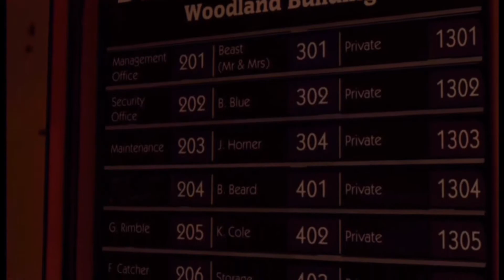The Wolf Among Us Playthrough: Episode 1 Part 2- Bitter Bacon...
IN THIS VIDEO: I have a polite conversation with swine... He demands a drink because of the devastation I caused in his life... Heads will roll